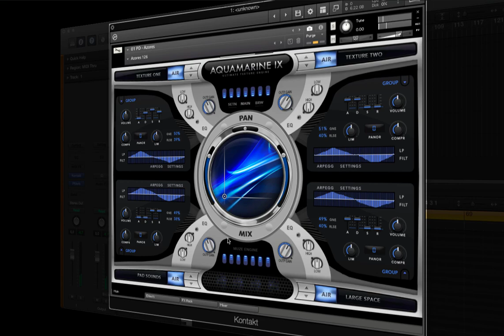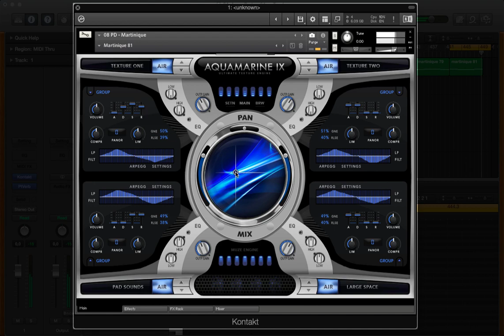Muze Aquamarine - Textures & Synths Recorded by Gary Scott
Muze Aquamarine Complete is a huge Inspiring collection of innovative new sounds and atmospheres, textures, pads & synths for music, sound design and cinematic composition.

Offer ends April 29th 2020